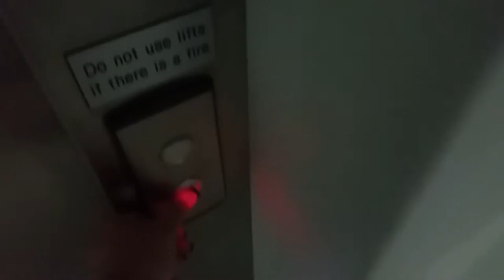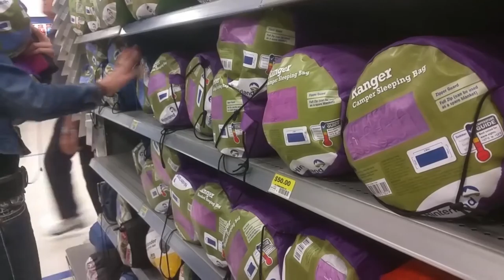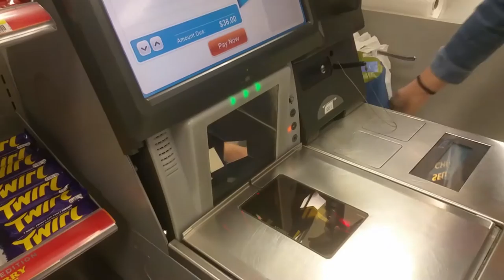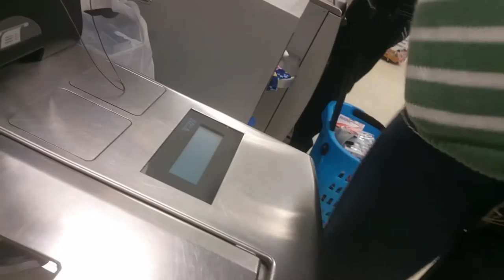Shopping for Sleeping Bags?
My friend Kaity and I thought that we would do something great for our community. We went shopping for sleeping bag, tin food and water for people who are homeless. In Australia it is winter, and it is really really cold and people are freezing.
FACT:
There are currently 105,237 people in Australia who are homeless. The rate of homelessness (which takes into account population density) is 49 out of every 10,000 people (0.5% of the population).

Everyone in the world should think about how they have a great life.
The pass 6 months have been hell for me and my family. We nearly lost everything. It has opened my eye on how easy it is to lose everything.

Hey I am Micaela and I live in Australia.
Please no HATE. Yes I Have some flaws but nobody is perfect!
I’m so awkward! SORRY. Will Get Better!

Things I Use:
Camera: Samsung Note 4 Phone
Editing Software: Corel VideoStudio Pro X7
Lighting: Natural